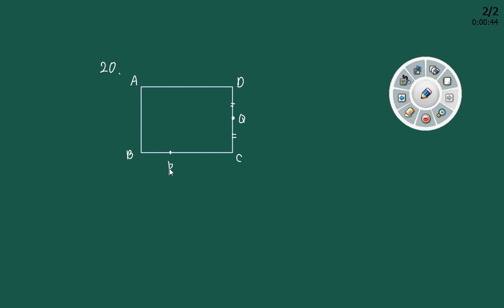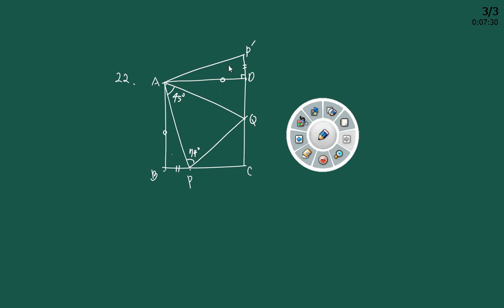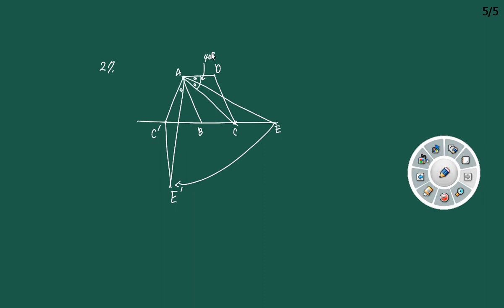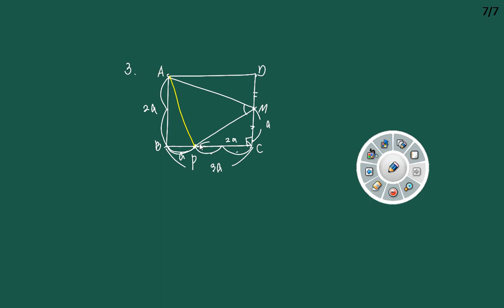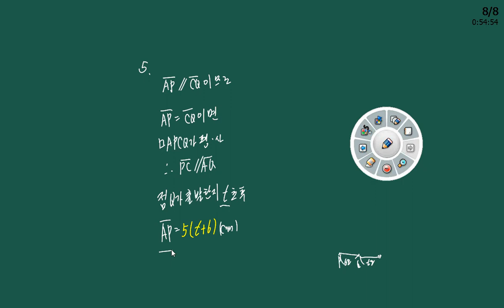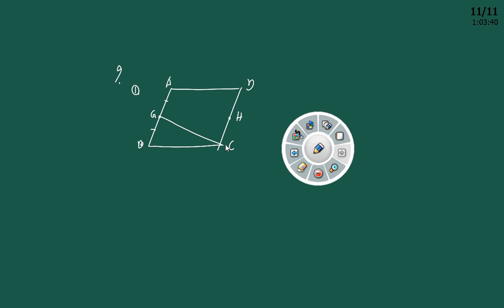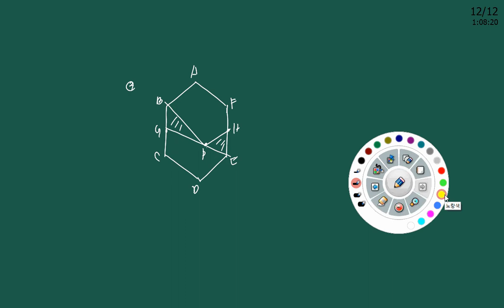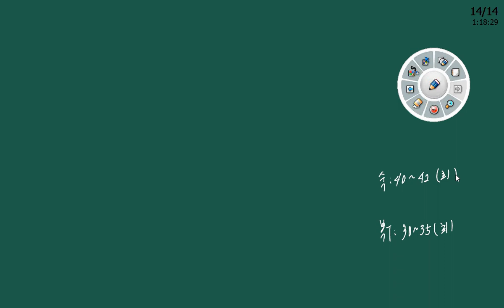중2-2 최상위 사각형의 성질 step1, 2